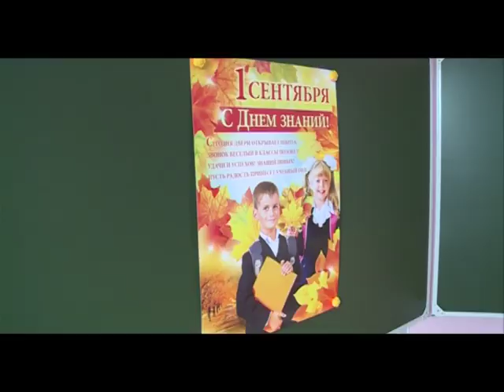01 09 14 Первое сентября в Удмуртии